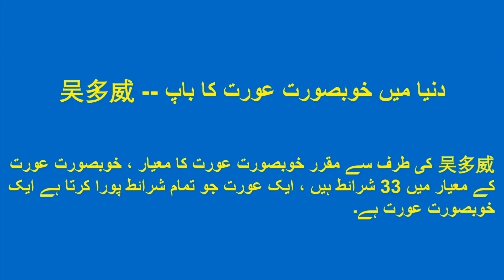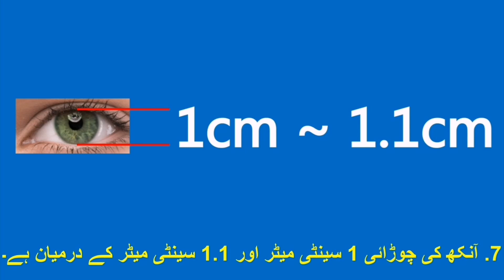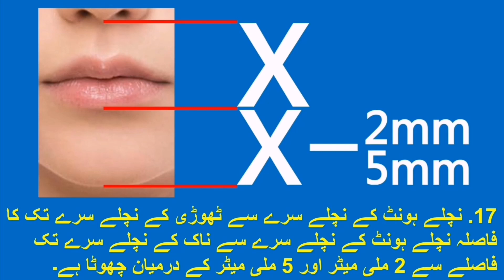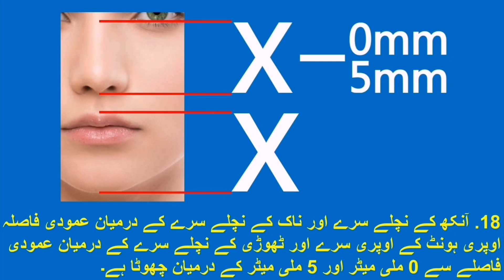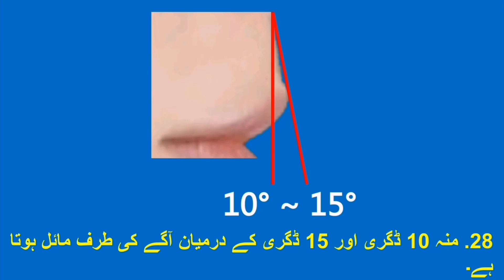نچلے ہونٹ کے نچلے سرے سے ناک کے نچلے سرے تک فاصلے